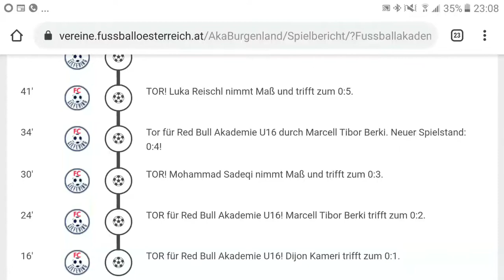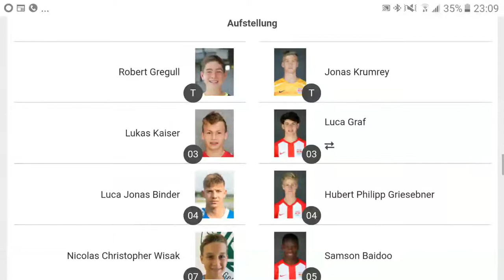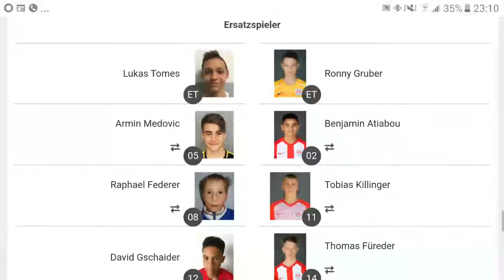20190914 Spielverlauf Schiri OeFB Datenbank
Torlinks weiter unten.
xxxxxxxxxxxxxxx
...wir schaffen mit weniger Equipment und weniger Manpower als Bsp Die Ligen beauftragt von OEFB. die Videos schneller für die Familien und Tr zur Verfügung zu stellen. ohne abwertende Bemerkungen an uns Familien.

was solls. wir lassen uns nicht kleinkriegen. viel Spaß mit den Videos

xxxxxxxxxxxxxxxx
Und von Torlinks träumen die anderen Videofilmer.

xxxxxxxxxxxxxxxx
xxxxxxxxxxxxxxxx

Torlinks in den Videos

15:45 0:1 16' ca Min in Schiri/OEFB DB...TOR für Red Bull Akademie U16! Dijon Kameri trifft zum 0:1.

00:01 0:2 24' ca Min in Schiri/OEFB DB...TOR für Red Bull Akademie U16! Marcell Tibor Berki trifft zum 0:2.

06:14 0:3 30' ca Min in Schiri/OEFB DB...TOR! Mohammad Sadeqi nimmt Maß und trifft zum 0:3.

10:18 0:4 34' ca Min in Schiri/OEFB DB...Tor für Red Bull Akademie U16 durch Marcell Tibor Berki. Neuer Spielstand: 0:4!

17:10 0:5 41' ca Min in Schiri/OEFB DB...TOR! Luka Reischl nimmt Maß und trifft zum 0:5.

21:39 0:6 45' ca Min in Schiri/OEFB DB...0:6! Luka Reischl trifft für Red Bull Akademie U16.

5:09 0:7 51' ca Min in Schiri/OEFB DB...Tor für Red Bull Akademie U16 durch Luka Reischl. Neuer Spielstand: 0:7!

08:30 0:8 55' ca Min in Schiri/OEFB DB...TOR! Luka Reischl nimmt Maß und trifft zum 0:8.

12:30 0:9 58' ca Min in Schiri/OEFB DB...0:9! Dijon Kameri trifft für Red Bull Akademie U16.

15:00 0:10 61' ca Min in Schiri/OEFB DB...Tor für Red Bull Akademie U16 durch Dijon Kameri. Neuer Spielstand: 0:10!

Spielbericht